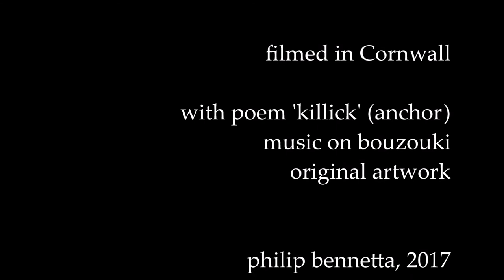killick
killick is a short film-poem with original music. It seeks to anchor in a place between nature and art and contains fragment of tale and folklore, to do with how we differently inhabit and engage here. The film also contains layers and images of a forest walk and an artwork made during the film-making process, constructed of cob and twig; the material of our and our rook neighbours respective homes...